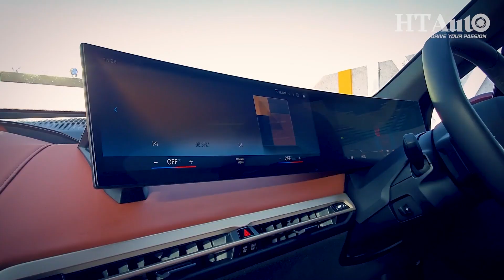Will define what EVs should be like with BMW iX: Vikram Pawah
In an exclusive interview with HT Auto, Vikram Pawah, President at BMW Group India, emphasised the German carmaker’s EV plans for India with three models lined up within the next one year. BMW hopes the flagship iX electric SUV will lead the carmaker’s EV charge in India.